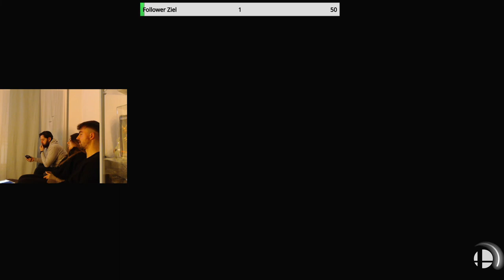Random Battle in Super Smash Bros. Highlights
Kurzer Einblick aus dem Stream mit meiner Schwester und Ihrem Freund.
Twitch.tv/sweetlou2022